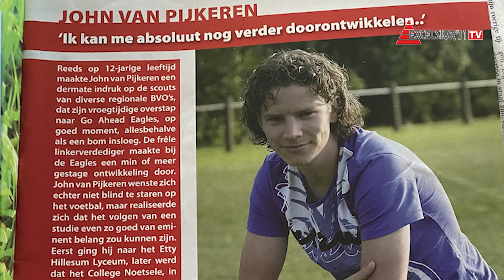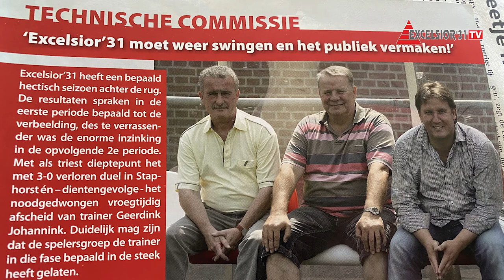Koppen zonder noppen #20 | John van Pijkeren: "Als je hard werkt in het veld, haal je altijd een 6"